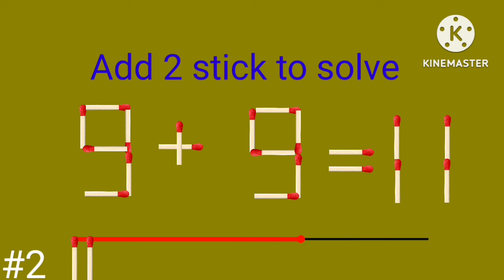Add 2 stick to solve fix the correct answer mrindianhacker crezy xyz matchstick puzzles masic #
Add 2 stick to solve fix the correct answer mrindianhacker crezy xyz matchstick puzzles masic matchstick puzzles masic machine tricky puzzzle